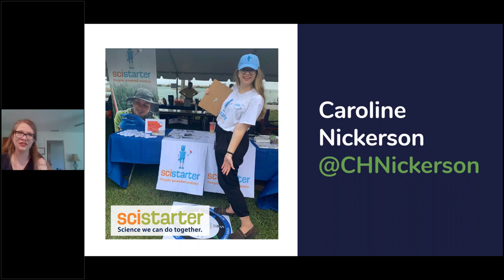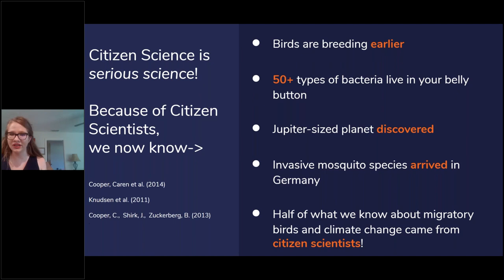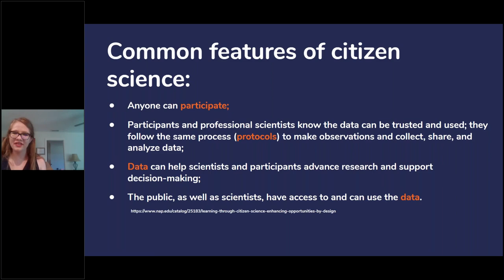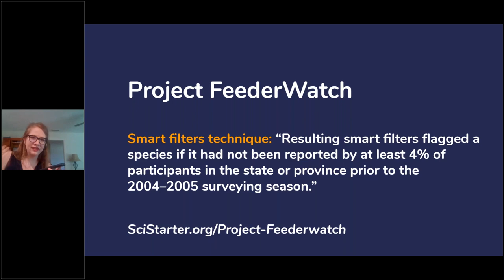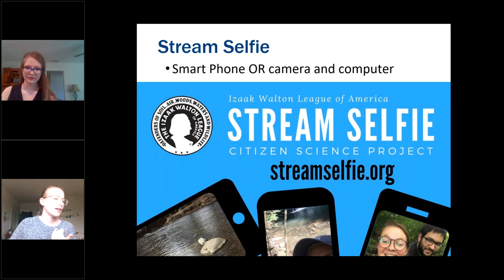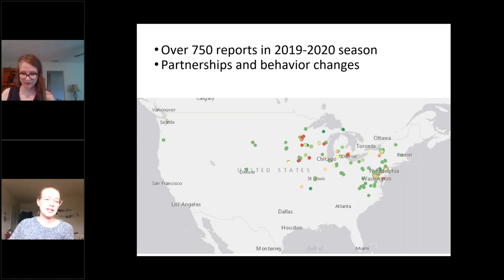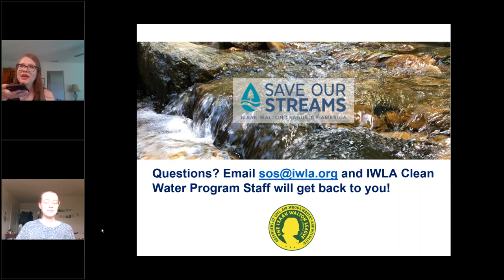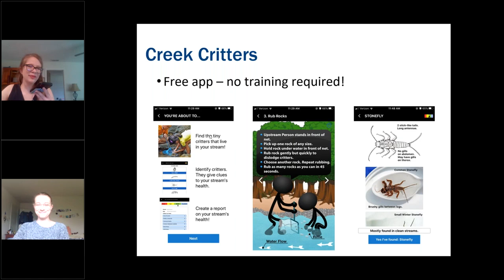The Value of Citizen Science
What is citizen science, and how can it improve our understanding of the world around us? Join Caroline Nickerson, Program Manager of SciStarter, and the Save Our Streams team for a discussion on the value of citizen science. You'll learn about how different projects utilize citizen science, the accuracy of citizen-collected data, and how citizen science benefits our global community!